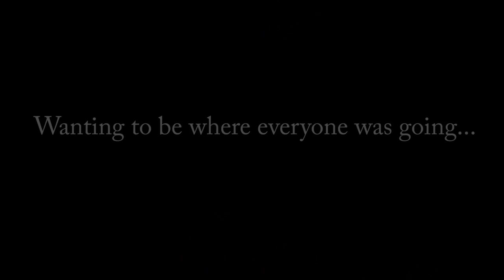Nicole Boyington - Registered Nurse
Nicole attended Wanganui Park Secondary College from 2007 till 2012. She didn't achieve the results she was hoping for but still realised her goal of becoming a nurse.
She spoke to us on October 27th 2017.